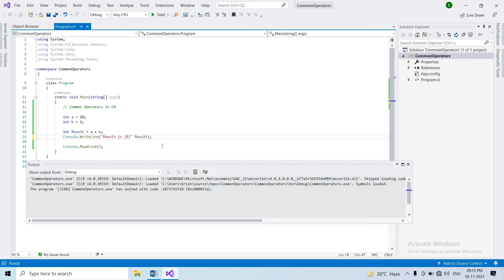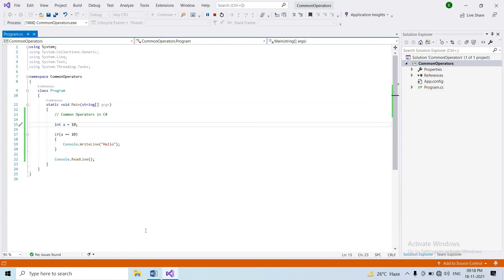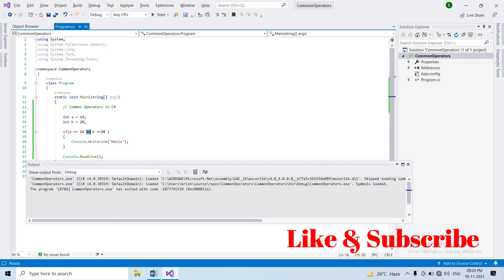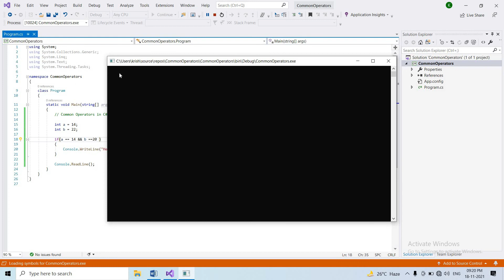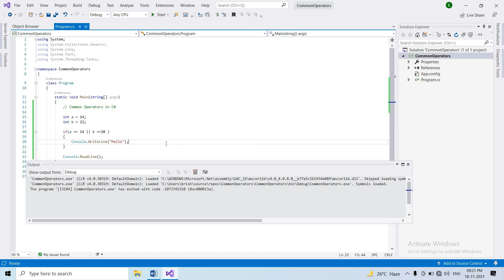#7 C# Common Operators in Telugu | C# Tutorial for beginners in Telugu